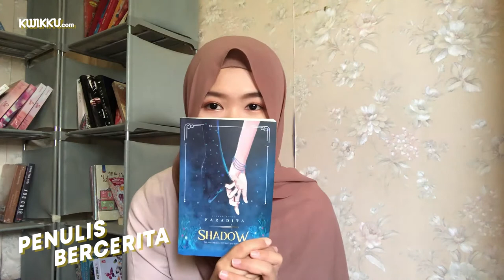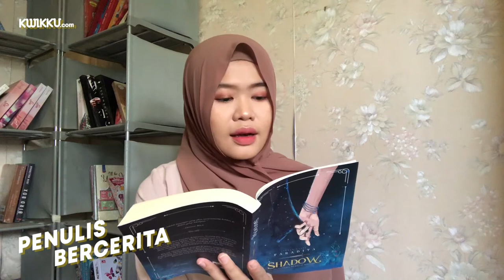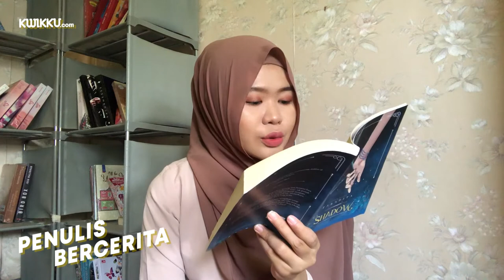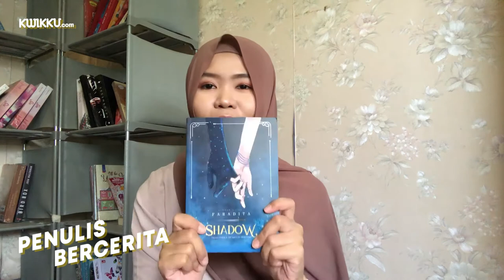Penulis Bercerita bersama Faradita "Shadow"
Kali ini penulis bercerita bersama kak Faradita, yuk simak baik baik kak faradita membacakan shadow buat kalian